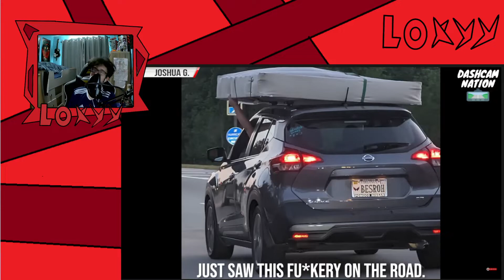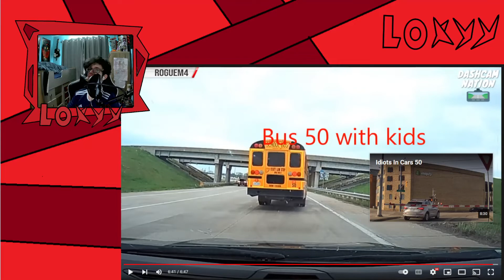Idiots in cars [LATE EDITION V] | S1#16 | Loxyy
reacting to more Idiots in cars :D